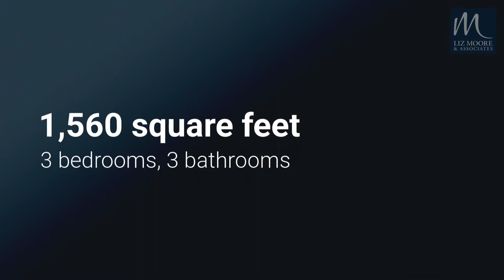316 Padgetts Ordinary, Williamsburg, VA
316 Padgetts Ordinary, Williamsburg, VA
Listed by Lauren Rogers

This 3 Bedroom, 3 Bathroom condo is conveniently located on the end/lower-level in Padgett's Ordinary and comes FULLY FURNISHED with all personal property as shown in the photo's. The owner has the opportunity to use the property as a vacation home, investment/rental property, and/or primary residence! Enjoy the Resort lifestyle from this condo overlooking the Tennis Courts! Close proximity to the many wonderful Kingsmill amenities to include 7+ miles of walking trails, 24/7 security by the private Kingsmill Police Department, 3 clubhoues with basketball/tennis/playgrounds & pools, plus an optional membership to the Club which offers 3 award-winning golf courses, the Kingsmill spa, 3 restaurants, state of the art fitness center, and so much more!